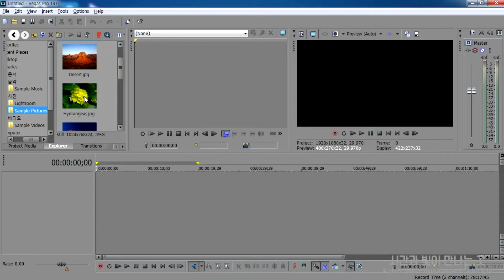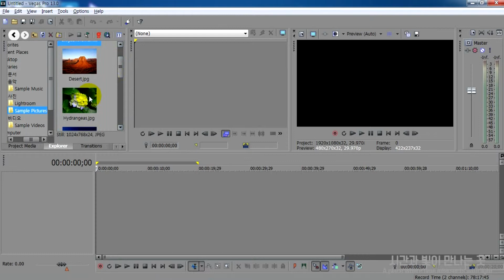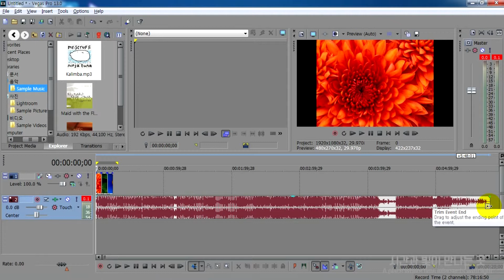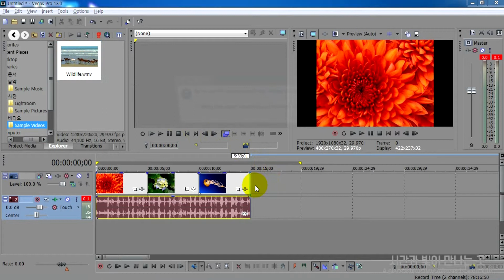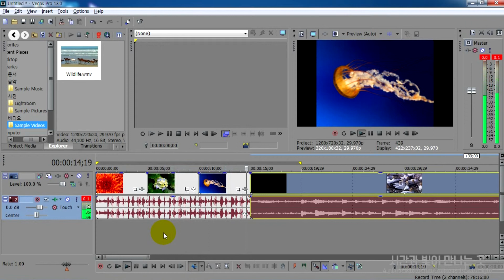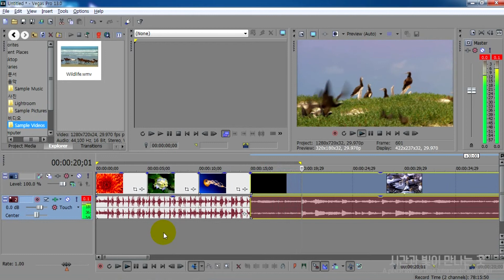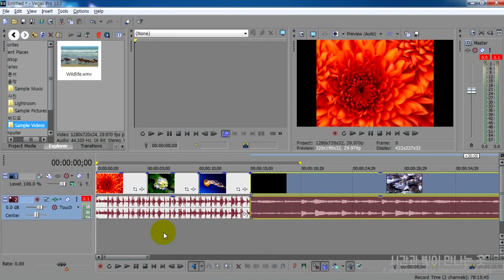영상 삽입방법